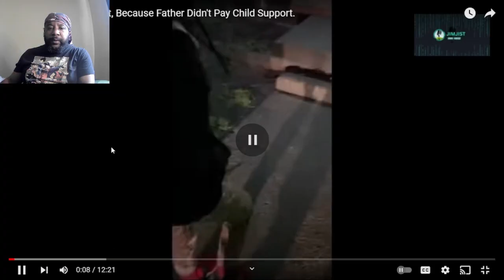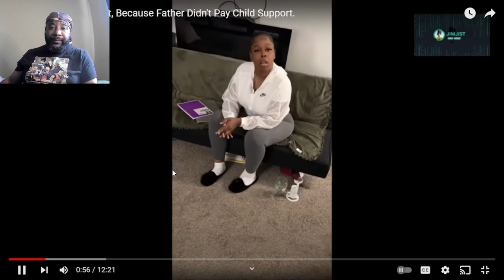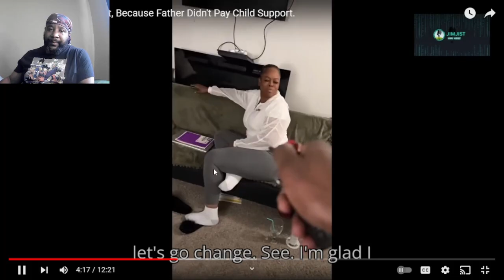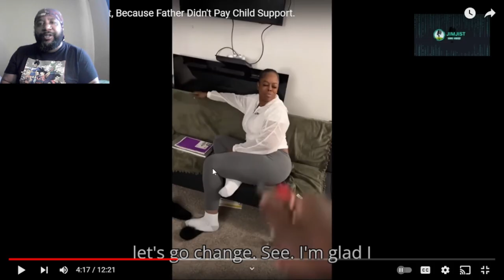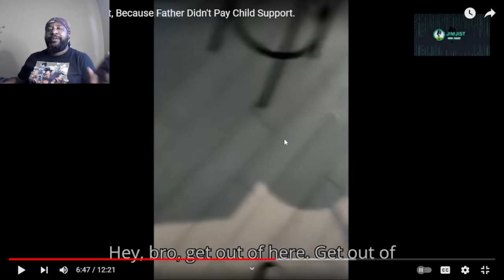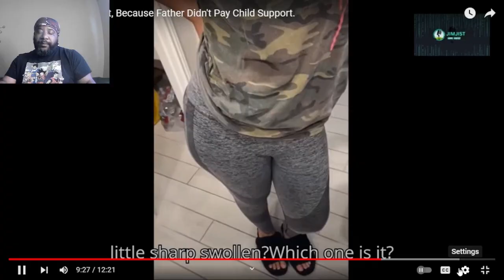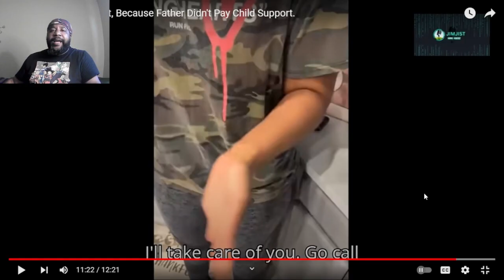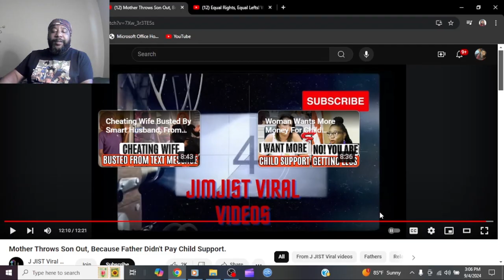Mother Kicks Son Out, Father Won’t Pay Child Support - The Most Petty Drama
This vile woman throws her 8 yr. old son out in the dark and father records the whole situation,,,,,